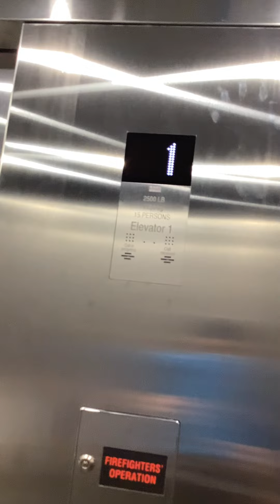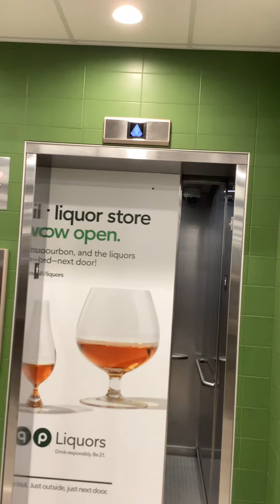Brand New Kone Traction Elevator at Publix Supermarket Louisville, KY